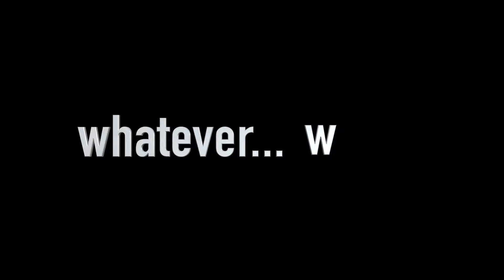The Power Of Indifference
The less you put emotional emphasis to things, people and situations, the more power you harness. It gives you mental clarity and clear vision of things that happen around you. Indifference should not exclude virtue.